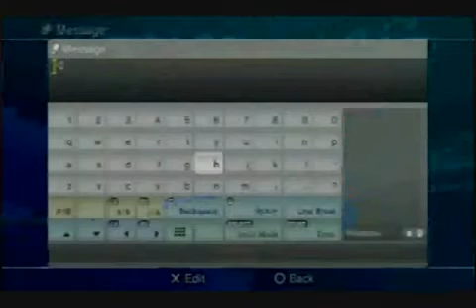PS 3-the network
about ps3 description'
please subsribe